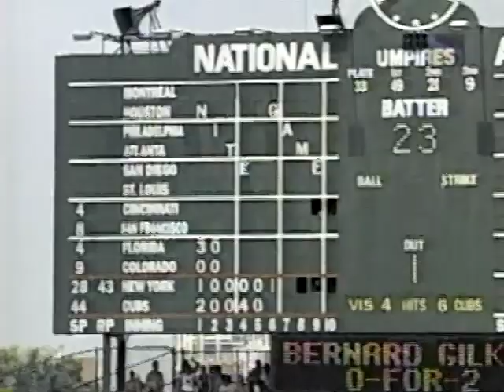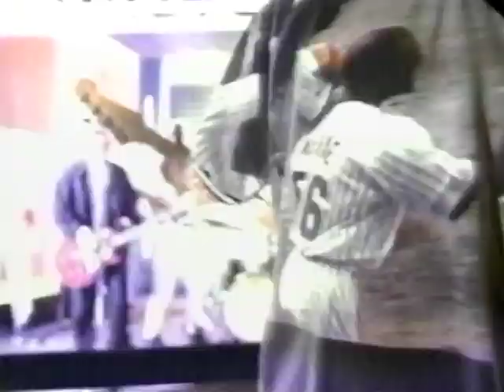New York METS at Chicago CUBS 8/7/96 Original SportsChannel Broadcast (partial)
Original SportsChannel Broadcast (missing the first two innings) in progress btw 2nd. with Ralph Kiner, Howie Rose, Fran Healy and roaming the friendly confines of Wrigley field Matt Loughlin.
Recorded and Digitalized off a pre recorded VHS tape(s) which were converted to DVD through a DVD burner and has been recently restored and the partial broadcast making its debut on the Phenia films MLB archival Youtube page.
Bobby Jones for New York and Chicago rookie right-hander Amaury Telemaco are the starters. Mets CF leads off the game with a homerun his 6th of the season while the Cubs come back with 2 runs in the bottom of the 1st on Sammy Sosa's 39th HR of the season with a man on.
Lance Johnson hits his 2nd HR of the game in the 6th inning as the Mets score 5 runs to tie the game at 6 after 6 innings,
Cubs take the 7-6 lead in the 8th inning on Cubs rookie catcher Mike Hubbard hitting his first MLB Homerun off Mets reliever Jerry DiPoto Hubbard replaced Cubs starting catcher Scott Servais after a few collisions at the plate with Mets baserunner Brent Mayne taking Servais out.
Mets come up with 5 runs in the 9th one on a wild pitch from Cubs middle reliever Terry Adams who is removed by Cubs Manager Jim Riggleman and replaced by Bob Patterson as the Mets score an additional 4 runs in the 9th including a 2 RBI triple from SS Rey Ordonez as the Mets take the 4 run lead heading to the btm of the 9th. John Franco sets the Cubs down in order in the 9th giving the Mets the 11-7 win but still 17 games out of the first place Atlanta Braves in the NL East. While the Cubs are 5 games out of the first place spot in the NL Central with St. Louis Cardinals